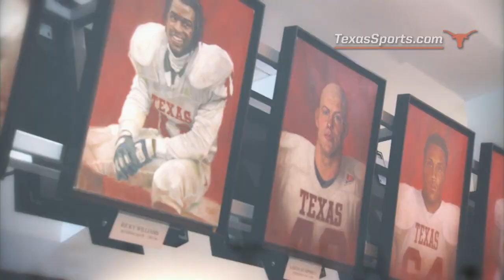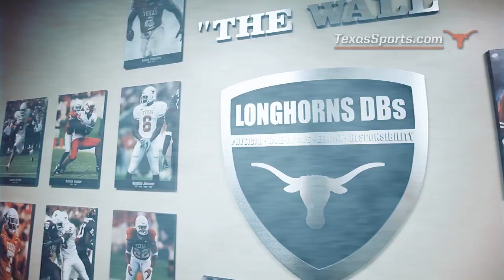Get to know Jason Washington [Jan 19, 2017]